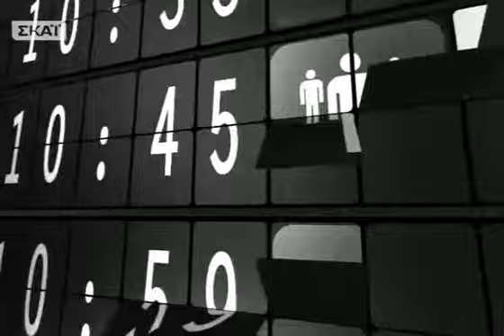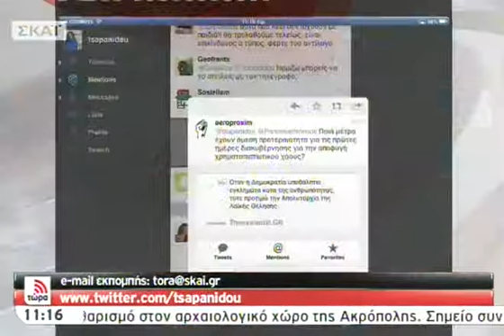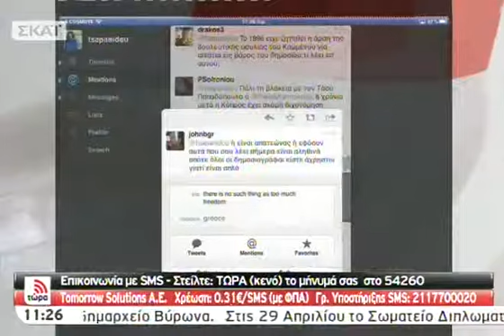Π. Καμμένος στο ΣΚΑΪ - 25/04/2012